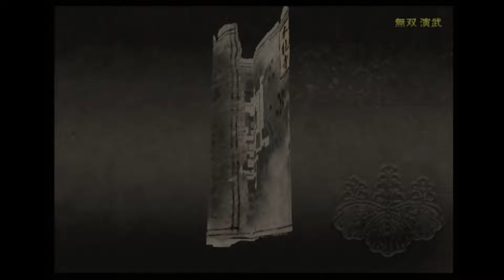♯103【戦国無双】石川五右衛門編 無双演舞5章上 五右衛門大暴れ